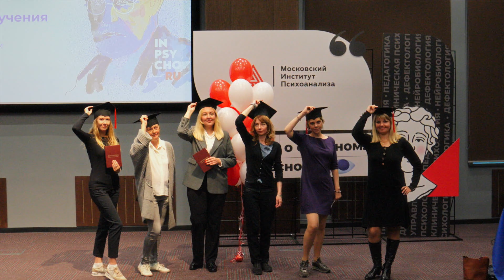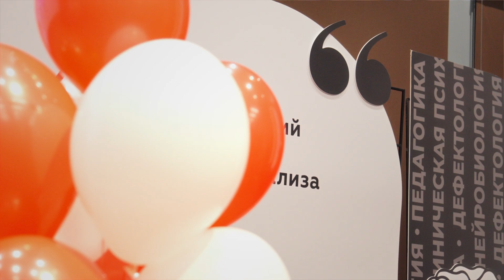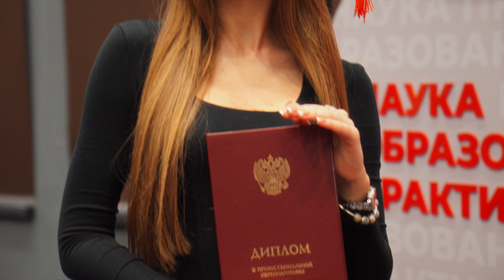Как стать психологом с МИП?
«Профессия психолог – та профессия, в которой мы развиваемся постоянно. Невозможно прийти, поучиться немного и стать психологом. Мы это делаем на протяжении всего нашего пути», – говорит Марина Пономарёва, психолог и преподаватель МИП.

В сентябре 2023 года в Московском институте психоанализа можно было увидеть много красивых счастливых людей в академических шапочках.

Это выпускники программ дополнительного профессионального образования, которые получили свои документы о переквалификации и отпраздновали выпуск из вуза.

Специалисты отдела Дополнительного профессионального образования МИП всегда помогают вам сделать выбор той программы, которая нужна именно вам и которая станет лучшим продолжением вашего профессионального развития.

«Если вы хотите стать психологом и только начинаете свой путь, то для вас есть прекрасные программы, после которых вы можете пойти в магистратуру или на другие программы дополнительного профессионального образования. Вы должны всегда помнить о том, что сегодня сфера психологии становится очень сложной, она укрепляется профессиональными стандартами», – отмечает Ирина Викторовна Огарь, руководитель отдела дополнительного профессионального образования Московского института психоанализа.

Если вы сейчас очень захотели на программы Московского института психоанализа, не сдерживайте себя – выбирайте на сайте

А ещё смотрите в телеграм-канале МИП подборку интересных курсов по психологии